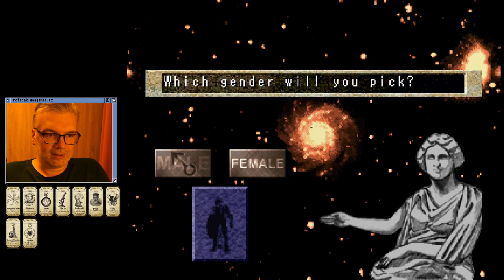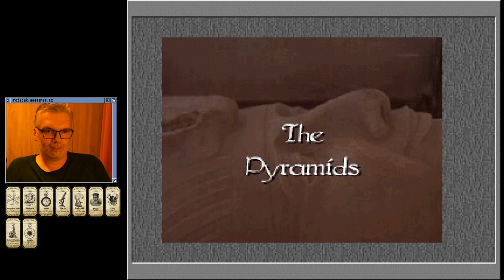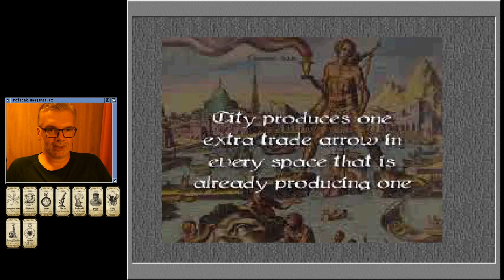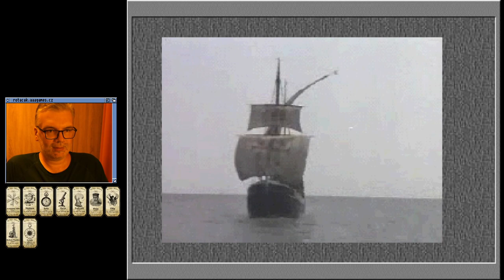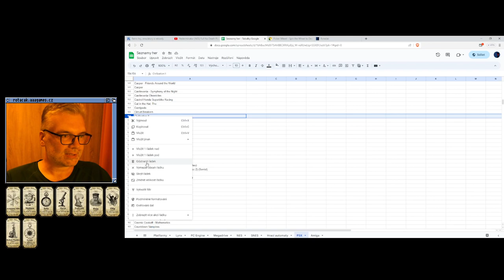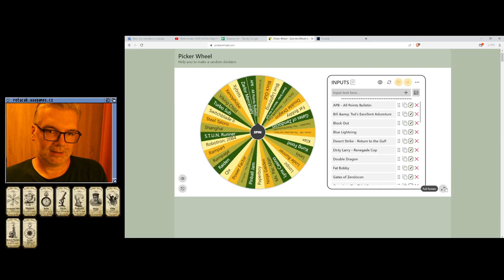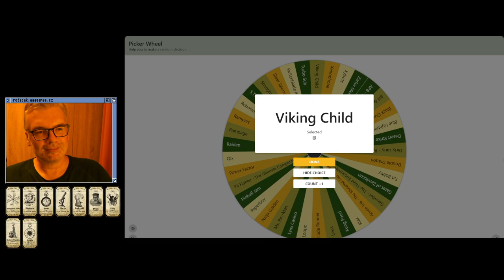😐 Civilization II (PSX)